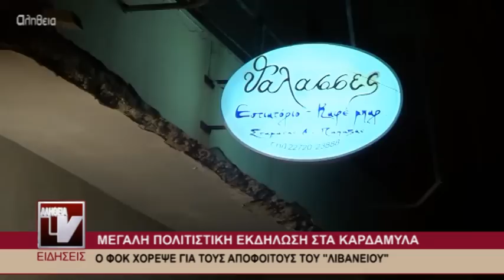Μεγάλη πολιτιστική εκδήλωση στα Καρδάμυλα - Ο ΦΟΚ χόρεψε για τους αποφοίτους του "Λιβάνειου"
Πανηγυρικό το βράδυ του Σαββάτου στα Καρδάμυλα καθώς ο ΦΟΚ χόρεψε για τους απόφοιτους του Λιβάνειου Γυμνασίου- Λυκείου Καρδαμύλων. Παλιοί, ασπρομάλληδες πια, και νέοι μαθητές του ιστορικού Σχολείου, αντάμωσαν στη Μέκκα της ναυτοσύνης, μνήμες ζωντάνεψαν στην αυλή του σχολείου, απόφοιτοι και όχι μόνο βραβεύτηκαν και η βραδιά έκλεισε με συνεστίαση στο ποιοτικό Κέντρο "Θάλασσες". Στους συγκεντρωθέντες μίλησε ο δραστήριος Πρόεδρος του Συλλόγου αποφοίτων καπ. Αλέκος Καραμούζος, που αναφέρθηκε στην πλούσια δραστηριότητα του Συλλόγου, που ούτε λίγο ούτε πολύ, στα 24 χρόνια λειτουργίας του έχει ενισχύσει το Σχολείο, παρείχε υποτροφίες, βοηθήματα κ.λ.π. αξίας 700.000 ευρώ!